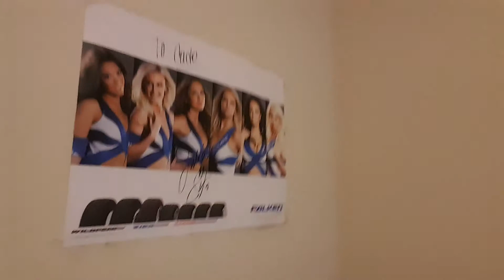Friday night vlogs #1